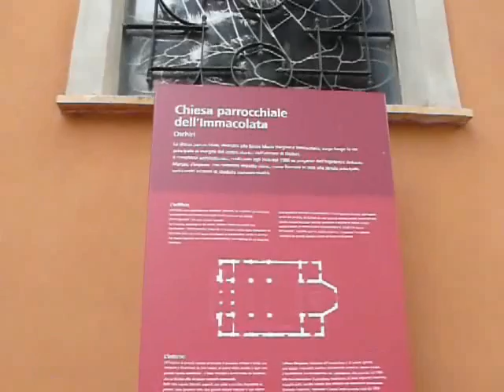Oschiri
La bella chiesa dell'Immacolata di Oschiri.